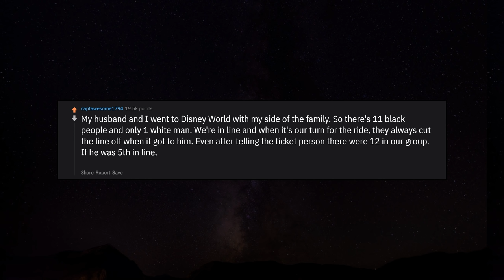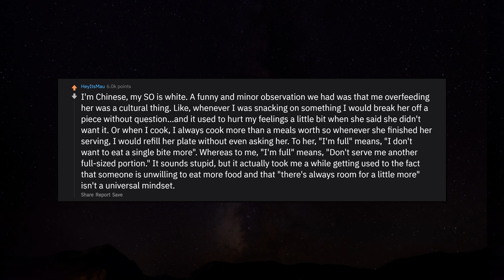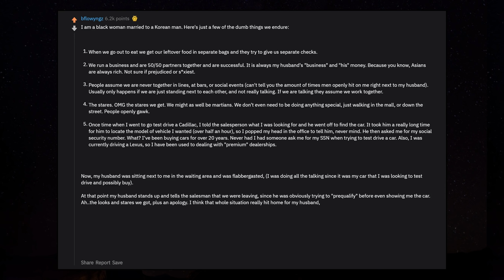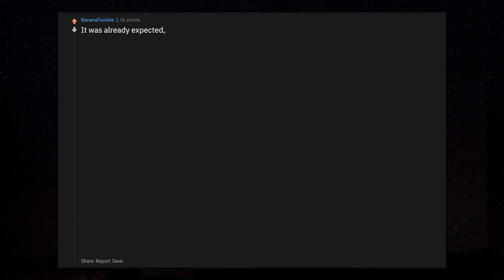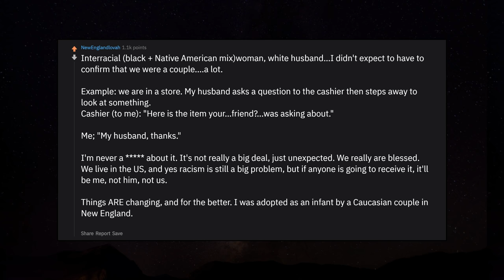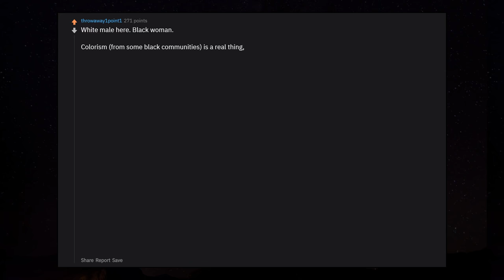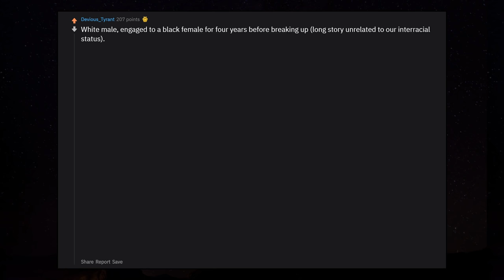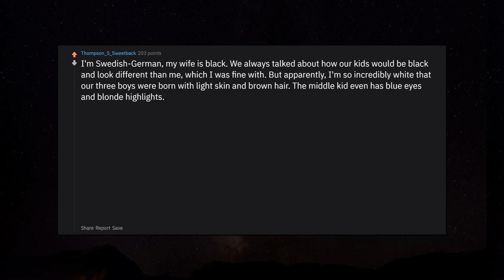Those in interracial marriages, Have you faced something you didn't expect? r/AskReddit